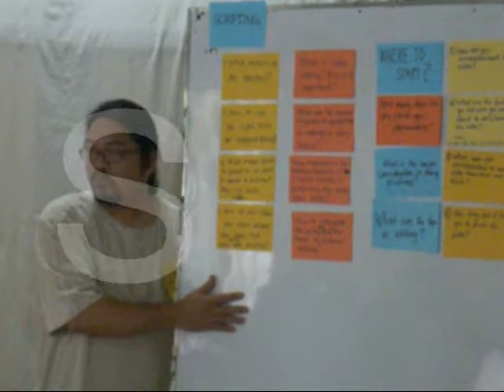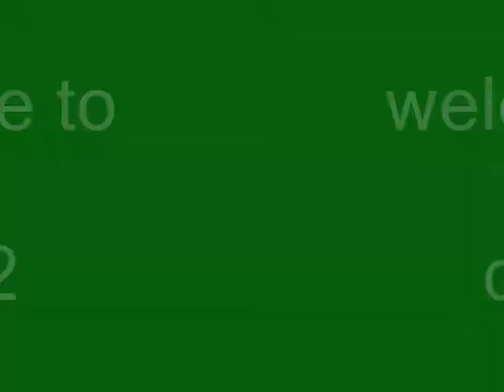Butuan Public Offering - Day One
first day summary in video of SPEED video Training conducted by Boyet Ongkiko, assisted by Dexter Gamboa in Butuan City. Participants are from DAR, NEDA and Office of the City Government.